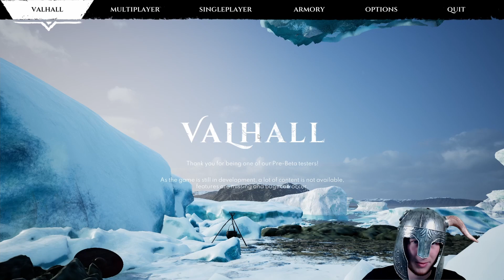Let's Play VALHALL: HARBINGER (Pre-Beta) 🪓 14: Weihnachtliche Stimmung Am Lagerfeuer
Über VALHALL: HARBINGER

Titel: VALHALL: Harbinger
Genre: Action-Adventure; MMO, Rollenspiel
Studio: Blackrose Arts
Publisher: Blackrose Arts
Erstveröffentlichung: 22. Oktober 2020
USK: Unbekannt